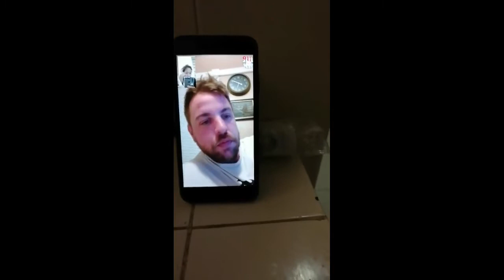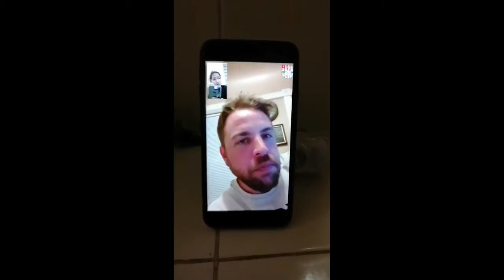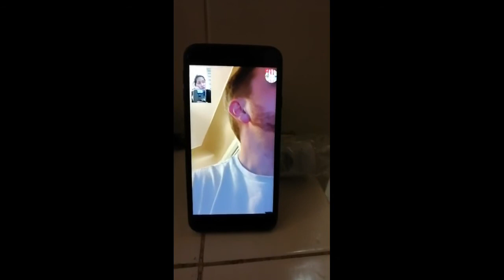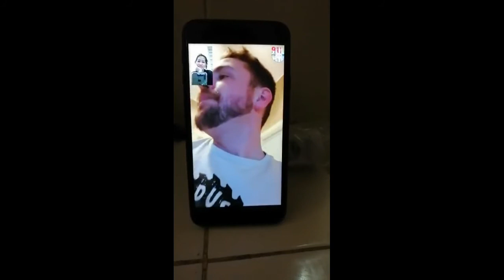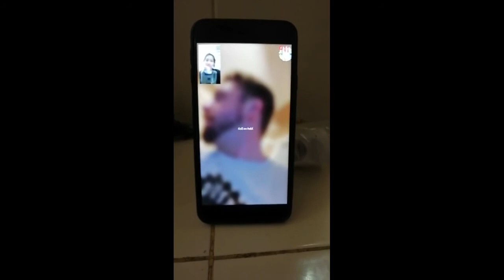Mahirap ba maging Chef Cook? Bakit ayaw ko magsuot ng rompers🙂?